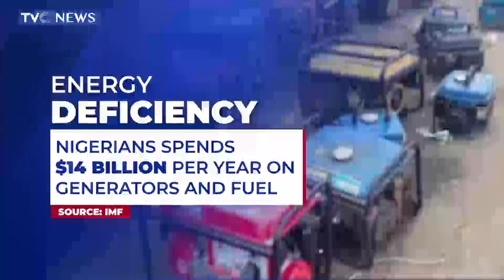[WATCH] AfDB President Calls For Massive Investment In Variable Energy Mixes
President of the African Development Bank, Akinwunmi Adesina, has called for massive investment in variable energy mixes oin order to improve Nigeria's economy.

iPhone: Go to apple store newspaper review Nigerian top stories